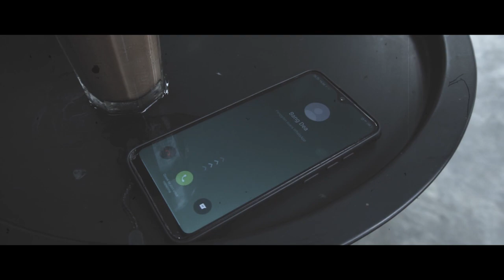AKU YANG TERSAKITI - ADE PASSBEL | MUSIK VIRAL 2021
Telah Tayang Single Terbaru Ade Passbel
Aku Yang Tersakiti - Ade Passbel (Lagu Slow Rock Terbaru)
Ciptaan : Roni Parau
Mixing : Nelson Sikumbang
Produksi : Biataulourang Entertainment

Biataulourang Entertainment

Tonton Terus Channel YouTube Kita Dan Jangan Lupa Aktifkan Tombol Loncengnya Ya Guyyhh.. Agar Tidak Ketinggalan Video Terbaru Dari Kami Dan Bersama Kita Budayakan Lagu Daerah Kita Tercinta.